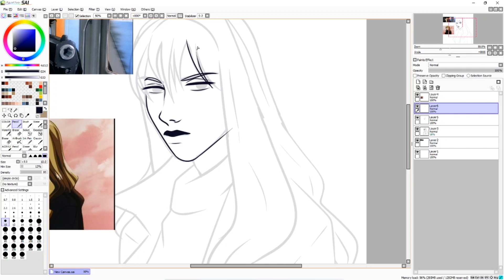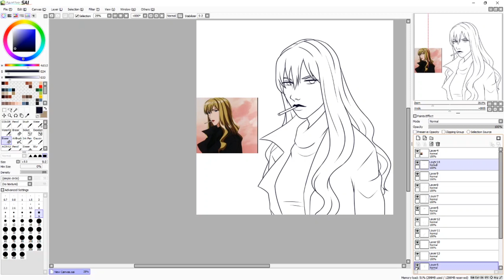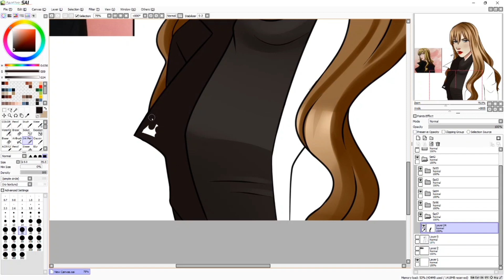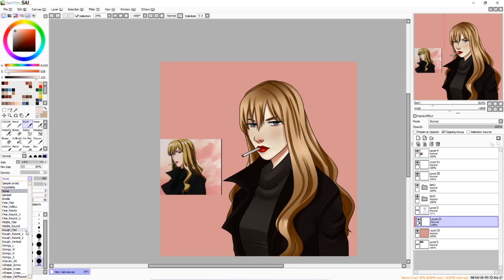Speedpainting: Julia from Cowboy Bebop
Painting of Julia from the anime Cowboy Bebop done on Paint Tool SAI :)

MUSIC
Cowboy Bebop Opening Theme - Tank!